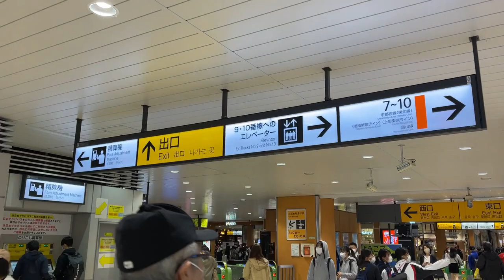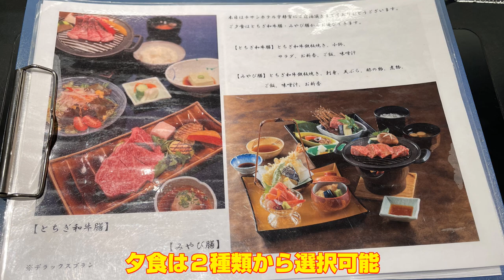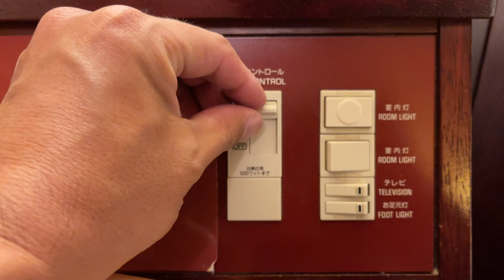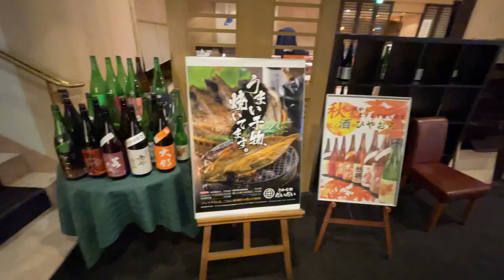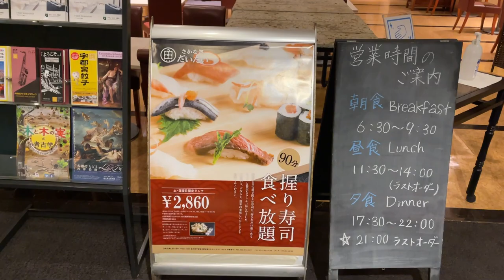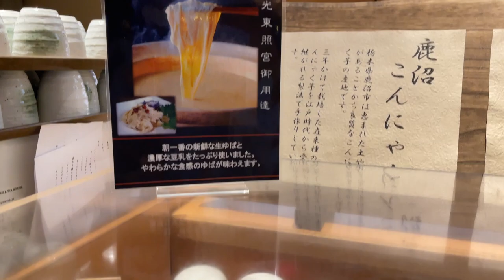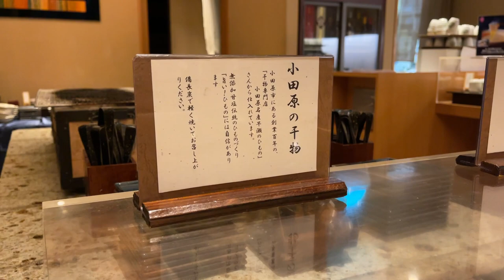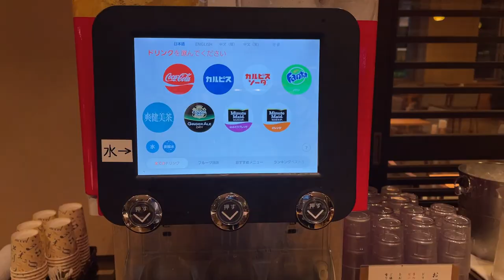【栃木県 ホテル】宇都宮の宿泊(1泊２食)でコスパ気にするなら、ここがメチャメチャオススメ！！！ チサンホテル 宇都宮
【宿泊詳細】
チサンホテル 宇都宮
客室種類：プレミアムスーペリアツイン ※予約時はセミダブル
費用：10,230円(1泊２食付)　※ 実際は地域Gotoにて4,530円